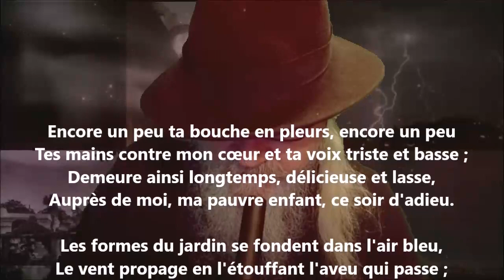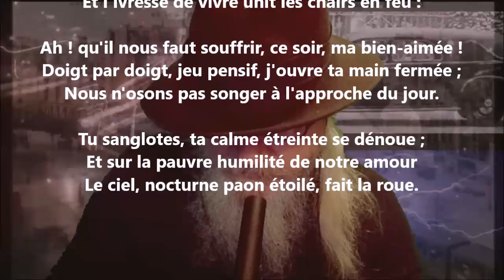Encore un peu - Charles Guérin lu par Yvon Jean